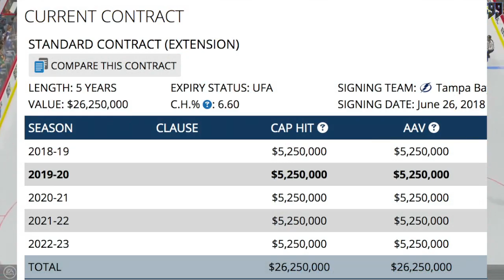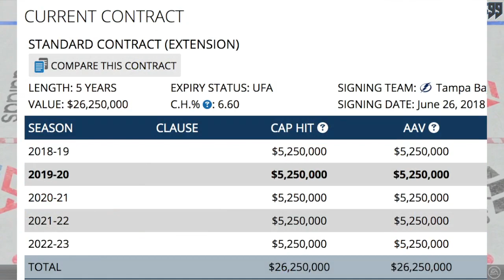Remembering The HATE For The JT Miller Trade (Vancouver Canucks / Tampa Bay Lightning @ NHL Draft)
On day 2 of the 2019 NHL Entry Draft, the Vancouver Canucks traded a conditional 1st round pick in either the 2020 NHL Entry Draft or the 2021 NHL Entry Draft, a 3rd round pick in the 2019 NHL Draft, and goaltender Marek Mazanec to the Tampa Bay Lightning in exchange for forward J.T. Miller, who was 26-years-old, getting paid just over five million dollars each year, and who'd recently put up 47 points with the Bolts.

That trade was met with a ton of hate from the Vancouver fanbase, as many fans believe the team overpaid for what was perceived to be a somewhat decent top 6 forward.

Well, fast forward a year later, and Miller was probably the most consistent Canuck. He was the team's leading point scorer, scoring at an 85-point pace.